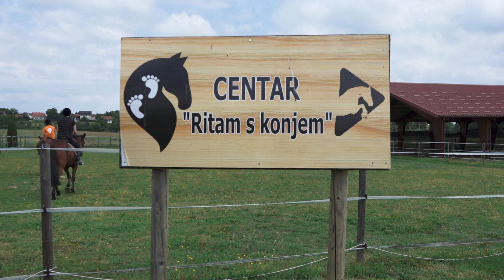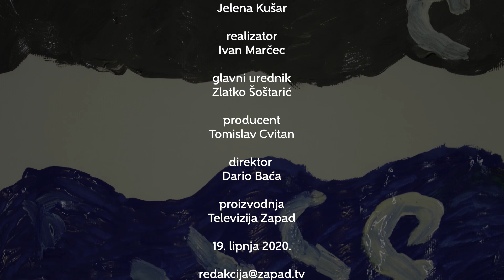Televizija Zapad - Kud i kamo 19.06.2020.